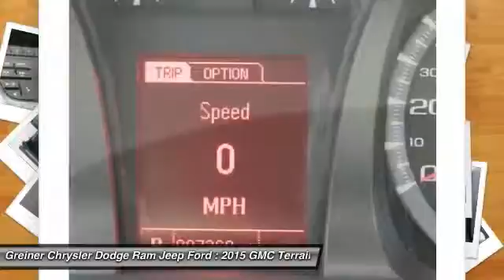2015 GMC Terrain Douglas WY RP1188A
2015 GMC Terrain SLE-1

120 S. Riverbend Dr.

Terrain SLE-1, 4D Sport Utility, 2.4L 4-Cylinder SIDI DOHC VVT, 6-Speed Automatic, AWD, and Black. Wow! Where do I start?! How nice is this! Just in, this terrific 2015 GMC Terrain comes with a 2.4L 4-Cylinder SIDI DOHC VVT engine and AWD. It has a remarkably comfortable, quiet and accommodating interior. So in any seat that you occupy in this Terrain, you'll find it easy to echo its praises.